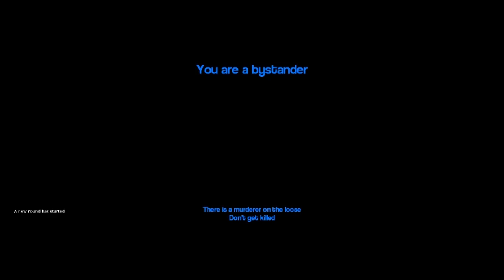I Got Dlive a Present (Murder)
Is it a puppy?

Everyone's channels ►